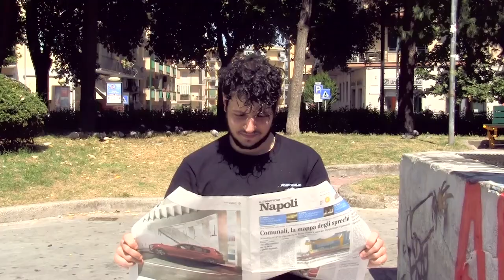Mi imbuco al matrimonio di una trans